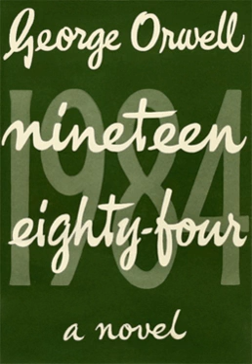Nineteen Eighty-Four | Wikipedia audio article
00:01:22 1 History and title
00:01:59 1.1 Copyright status
00:05:02 2 Background
00:06:13 3 Plot
00:10:44 4 Characters
00:15:34 4.1 Main characters
00:15:42 4.2 Secondary characters
00:16:18 4.3 Unseen characters
00:19:19 5 World in novel
00:20:01 5.1 Ingsoc
00:20:09 5.2 Ministries of Oceania
00:20:36 5.2.1 Ministry of Peace
00:21:11 5.2.2 Ministry of Plenty
00:21:55 5.2.3 Ministry of Truth
00:22:25 5.2.4 Ministry of Love
00:22:49 5.3 Doublethink
00:23:15 5.4 Political geography
00:24:06 5.5 The Revolution
00:25:13 5.6 The War
00:27:00 5.7 Living standards
00:29:23 6 Themes
00:32:44 6.1 Nationalism
00:32:52 6.2 Futurology
00:34:18 6.3 Censorship
00:34:57 6.4 Surveillance
00:35:45 7 Newspeak appendix
00:36:40 8 Sources for literary motifs
00:37:37 9 Influences
00:44:28 10 Critical reception
00:49:47 11 In other media
00:50:52 12 Cultural impact
00:51:10 13 iBrave New World/i comparisons
00:56:48 14 See also

- Socrates

SUMMARY
Nineteen Eighty-Four: A Novel, often published as 1984, is a dystopian novel by English novelist George Orwell. It was published in June 1949 by Secker & Warburg as Orwell's ninth and final book completed in his lifetime. The story was mostly written at Barnhill, a farmhouse on the Scottish island of Jura, at times while Orwell suffered from severe tuberculosis. Thematically, Nineteen Eighty-Four centres on the risks of government overreach, totalitarianism, and repressive regimentation of all persons and behaviours within society.The story takes place in an imagined future, the year 1984, when much of the world has fallen victim to perpetual war, omnipresent government surveillance, historical negationism, and propaganda. Great Britain, known as Airstrip One, has become a province of a superstate named Oceania that is ruled by the Party who employ the Thought Police to persecute individuality and independent thinking. Big Brother, the leader of the Party, enjoys an intense cult of personality despite the fact that he may not even exist. The protagonist, Winston Smith, is a diligent and skillful rank-and-file worker and Party member who secretly hates the Party and dreams of rebellion. He enters a forbidden relationship with a co-worker, Julia.
Nineteen Eighty-Four has become a classic literary example of political and dystopian fiction. Many terms used in the novel entered common usage, including Big Brother, doublethink, thoughtcrime, Newspeak, Room 101, telescreen, 2 + 2 = 5, prole, and memory hole. Nineteen Eighty-Four also popularised the adjective "Orwellian", connoting things such as official deception, secret surveillance, brazenly misleading terminology, and manipulation of recorded history by a totalitarian or authoritarian state. Time included it on its one hundred best English-language novels from 1923 to 2005. It was placed on the Modern Library's 100 Best Novels, reaching No. 13 on the editors' list and No. 6 on the readers' list. In 2003, the novel was No. 8 The Big Read survey by the BBC.